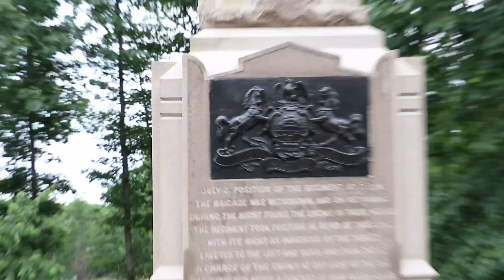29th Pennsylvania Infantry